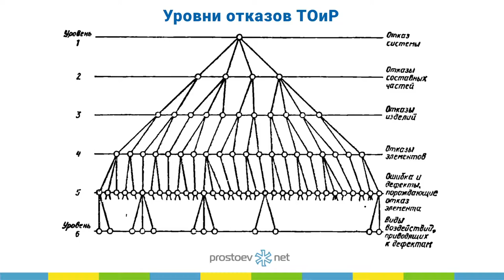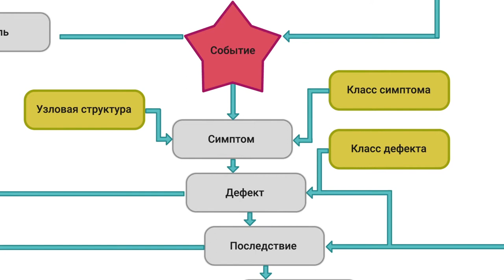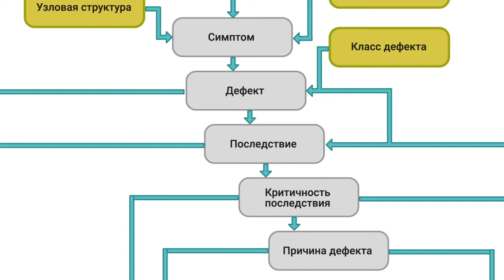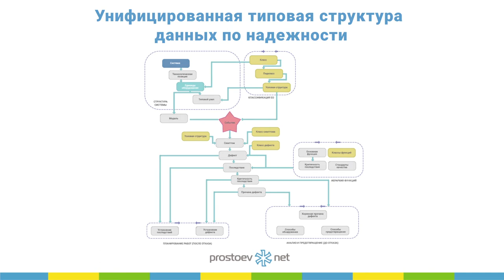Простоев.НЕТ.Типовая структура данных по надежности. Уровни отказов ТОиР. RCM.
Простоев.НЕТ. Типовая структура данных по надежности. Уровни отказов ТОиР. RCM. Данные по надежности систем и оборудования. Мастер-класс по структурированию информации для анализа. Управление надежностью. Техническое обслуживание и ремонт. Надежность оборудования

Тема сегодняшнего видео «Типовая структура данных по надежности. Уровни отказов ТОиР».

00:00 prostoev.net
00:28 Это иллюстрация уровней отказов, то есть отказ системы, отказ основных частей, отказ изделий, отказ элементов. В зависимости от уровня аналитики вы можете докопаться до коренных причин дефектов, которые возникают на уровне всей системы.
00:50  И наша модель, здесь показана блок-схема уровня данных, которые необходимы для анализа надежности и принятие решений по обслуживанию, по ремонтам оборудования.
01:11 Обозначенный синим пунктиром блок – это некая данность, которая должна быть описана до начала анализа, это технологическая или любая система, в которой есть объекты, позиции оборудования, реальные единицы оборудования и компоненты, называемые узлами.
01:30 На этих уровнях может произойти событие, которое необходимо после фиксации проанализировать, и есть рекомендуемая стандартами и ГОСТами технология фиксации этого события с точки зрения данных, которые должны быть отражены в информационной системе, проанализированы инженерами по надежности и планировщиками. Если возникает событие, то первое, что может проявиться, это симптом дефекта на ранней стадии. Вторая информационная сущность – это непосредственно дефект, который возник на оборудовании. Следующий уровень информации и фиксированных данных – это какие последствия этот дефект может принести системе, экологии или пром.безопасности, то есть есть разная нарезка этих последствий. Следующий справочник – последствия, которые мы прогнозируем, имеют некую критичность, высокую или низкую. Следующее – это причины дефекта. Например, сам дефект – это неисправность сальника, причина дефекта – лопнуло кольцо, то есть тут находится самая сложная область. Причина дефекта и дефект, это не одно и то же.
03:08 И самое интересное для нас как для менеджеров, руководителей, это коренная причина дефекта. Задача руководителя не бежать и устранять отказ, а понять, почему он происходит все время. Вся наша методология управления рисками нацелена именно на устранение коренных причин дефектов. Есть два варианта: способ предотвращения, чтобы этот дефект и связанный с ним отказ не проявлялся в будущем никогда, японцы любят полное отсутствие дефектов на оборудовании. Поскольку не все дефекты можно устранить, вторая задача инженера по надежности  - это описать способы раннего обнаружения дефекта, есть диагностика, обходы, осмотры как инструмент мониторинга за дефектом, в случае, если  невозможно его полностью предотвратить.
04:11 Тем самым эта линейка рассуждений заканчивается некими мероприятиями по анализу и предотвращению отказов. Если дефект уже проявился и есть отказ, в любом случае необходимо планирование работ после отказа, тем самым переходит в планирование, тем самым даже наличие дефектов не уменьшает ценность планирования, то есть все дефекты должны попадать в плановую или  неплановую работу и выполняться с какими-то нормативами. Это если говорить о структуре данных, необходимых для фиксации дефектов, отказов, и анализ последствий.